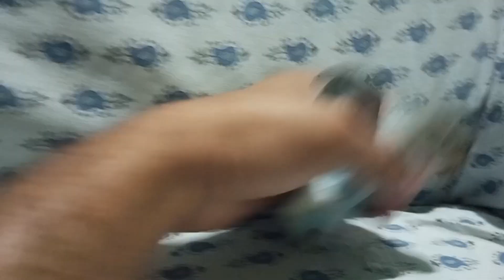My Beautiful Rosicolli Rosiface Parrot 🦜